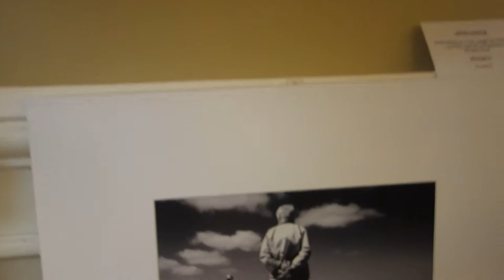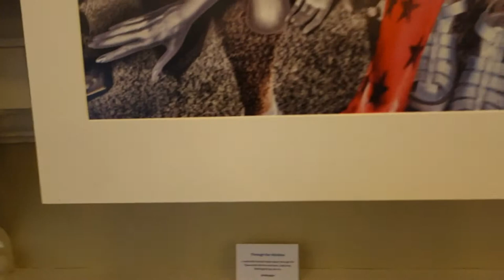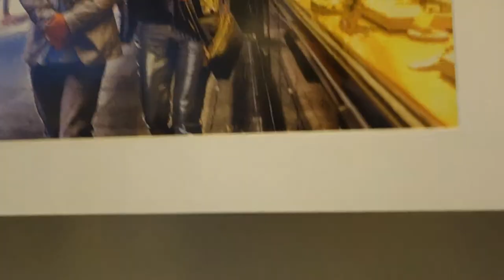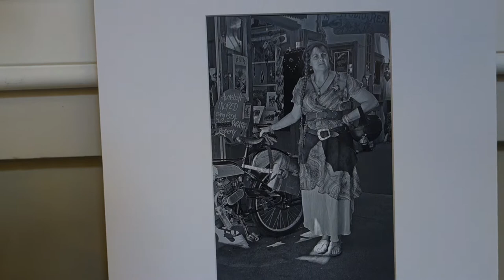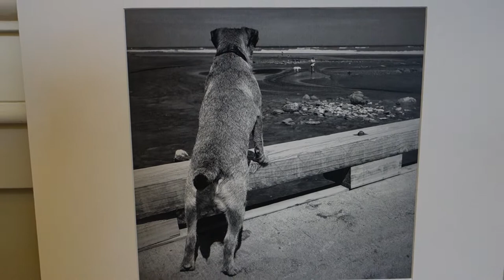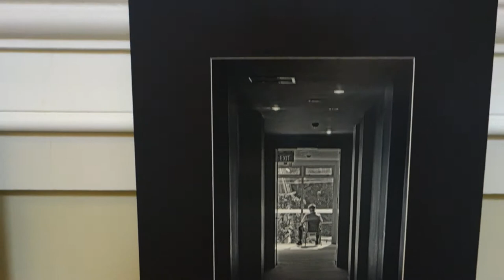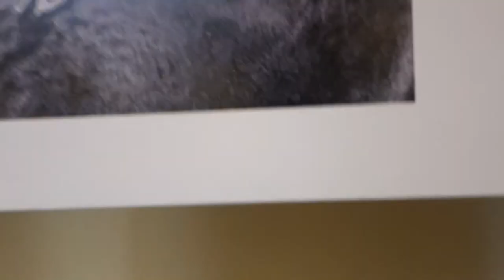Artists Open Studios 2018 Whanganui NZ Ken Graham Photography 1 of 2